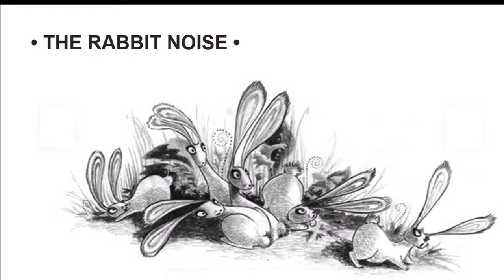ROXIE AND THE HOOLIGANS PART 8 (BOOK) READ ALOUD WITH ENGLISH SUBTITLES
Roxie and the Hooligans by Phyllis Reynolds Naylor  (Author), Alexandra Boiger (Illustrator)
► You can get the hardcover from Amazon

DO NOT PANIC.
Lord Thistlebottom's Book of Pitfalls and How to Survive Them has taught Roxie Warbler how to handle all sorts of situations. If Roxie's ever lost in the desert, or buried in an avalanche, or caught in a dust storm, she knows just what to do. But Lord Thistlebottom has no advice to help Roxie deal with Helvetia's Hooligans, the meanest band of bullies in school.

Then Roxie finds herself stranded on a deserted island with not only the Hooligans but also a pair of crooks on the lam, and her survival skills may just save the day -- and turn the Hooligans into surprising allies.
Also available in paperback: